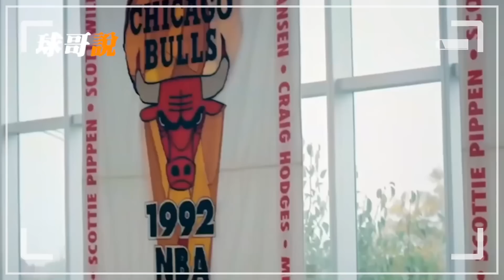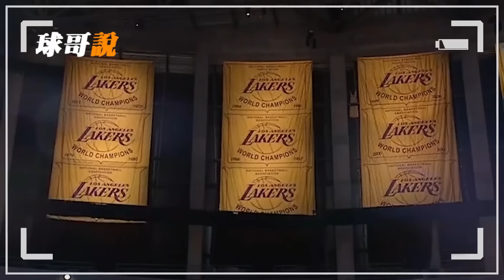湖人是什麽人？溜馬溜的是什麽馬？小牛的logo為什麽又是馬？NBA球隊大揭秘【热门话题】球哥說